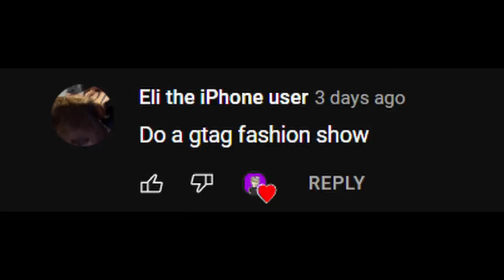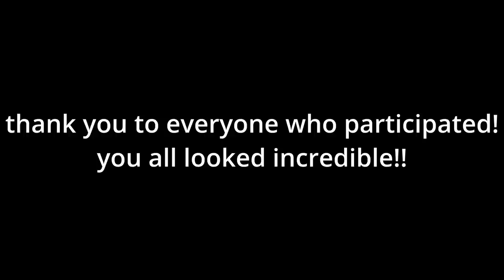MONKE DRIP CHECK (Gorilla Tag Drip Competition)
I grabbed a bunch of EpicJohn fans and had them dress in their BEST drip, to be rated by me! The top 3 monkes get prize money!

==MUSIC USED==
Wii Sports Title Theme - Nintendo
Among Us Role Reveal - InnerSloth
Harvest Dawn (Elder Scrolls IV: Oblivion) - Bethesda Softworks
Money So Big - Yeat

Laptop - Acer Aspire 3 Laptop / OS: Windows 11
Editing - Davinci Resolve 18 (FREE)